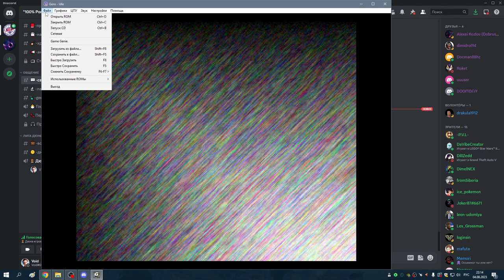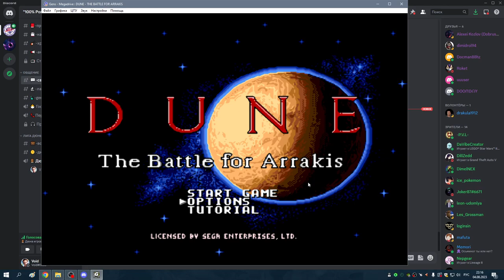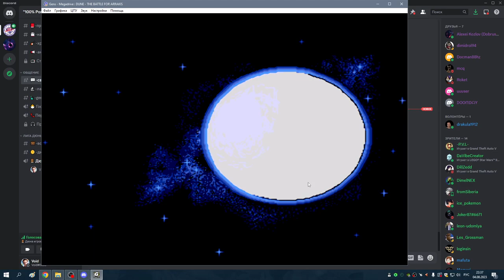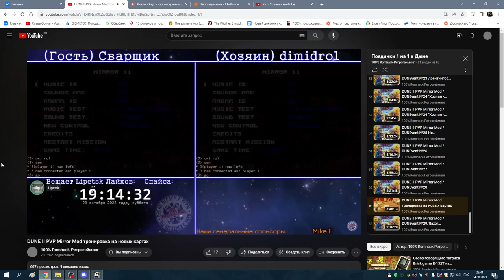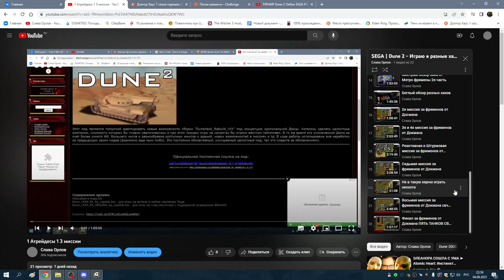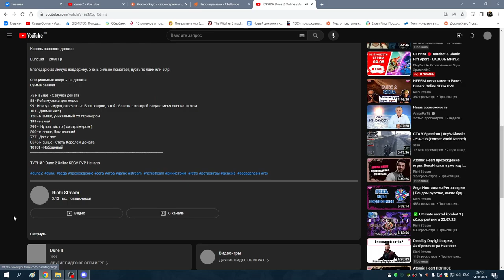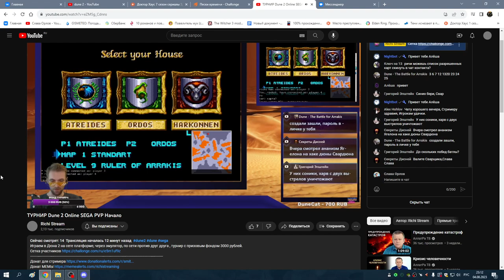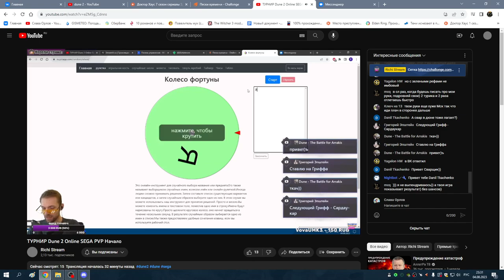1я часть ОБОЗРЕВАЮ И КОММЕНТИРУЮ СТРИМ ТУРНИРА по Dune 2 SEGA